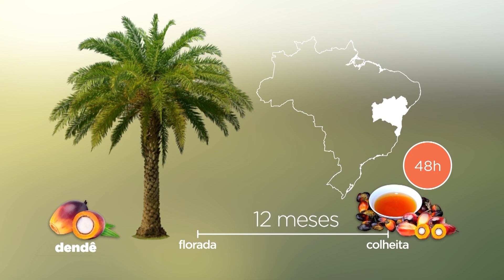Vamos a Salvador (BA) conhecer as delícias da culinária baiana. Tem moqueca, acarajé e muita alegria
E já que estamos no carnaval, nada melhor que uma reportagem feita na Bahia. Aromas, cores, sabores e histórias. Nossa equipe foi até Salvador pra acompanhar o preparo de dois pratos típicos da região: a moqueca baiana e o acarajé. Se prepara, que lá vêm mais delícias feitas com produtos do agro.